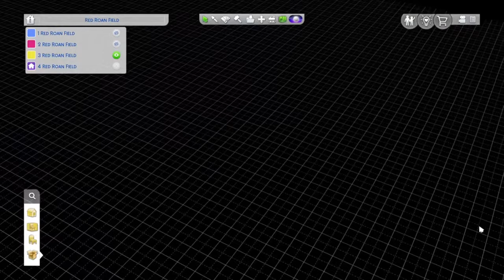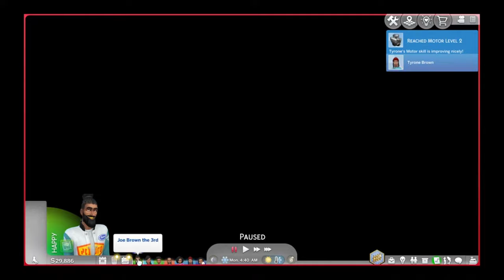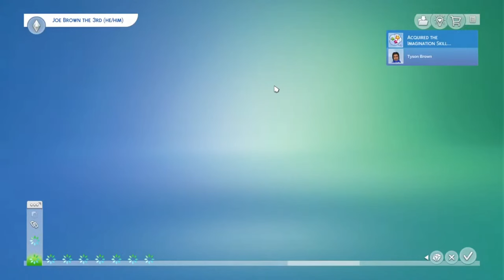Sims 4 An Episode Without Much Building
Need To Do More Episodes With More Live Mode & Less Spending Time In Build/Buy Mode.

Joes House - 00:00
Williams House - 16:30
Steves House - 33:51